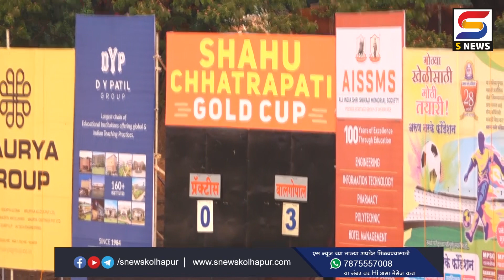शाहू छत्रपती गोल्ड कप फुटबॉल स्पर्धेत आज या संघानं मिळवला विजय